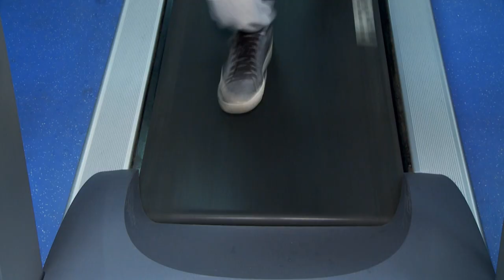AL BATAL - Behind the scenes - Tarik "What it takes"